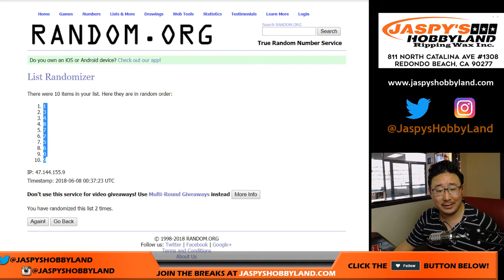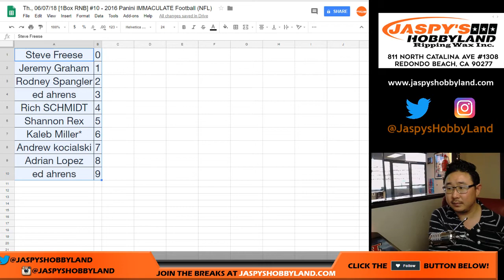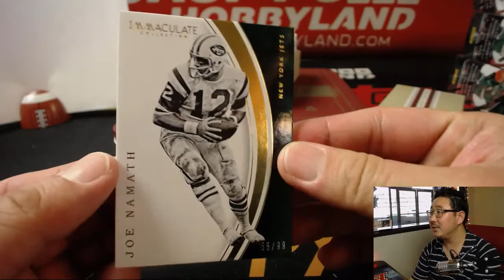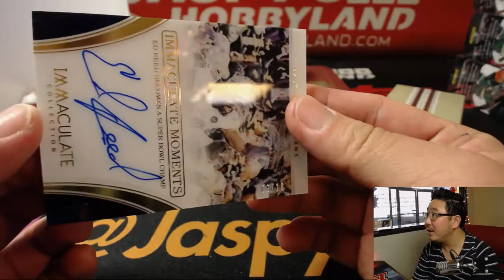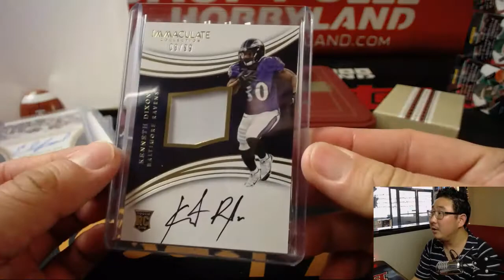Th., 06/07/18 [1Box RNB] #10 - 2016 Panini IMMACULATE Football (NFL)